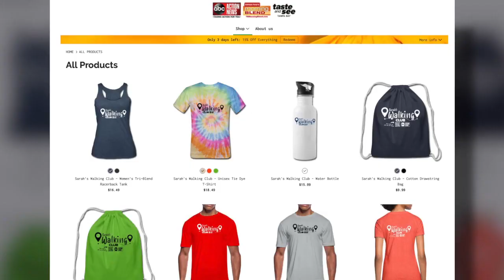Sarah's Walking Club Summer Challenge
The challenge kicks off Monday, June 14th and runs through August 23rd.